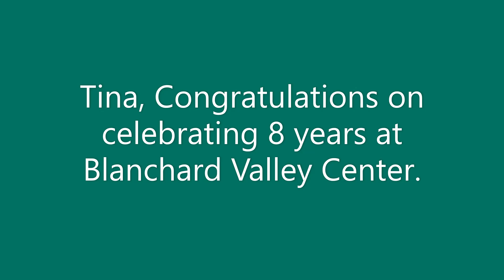Tina celebrates 8 years at BVC